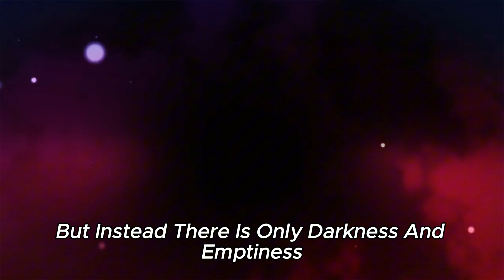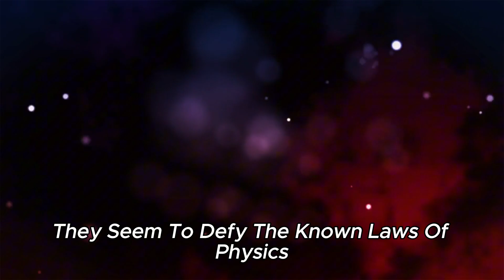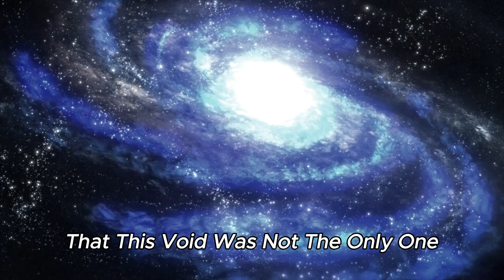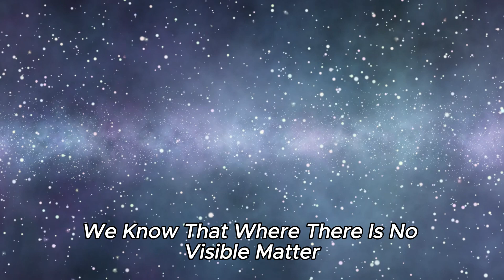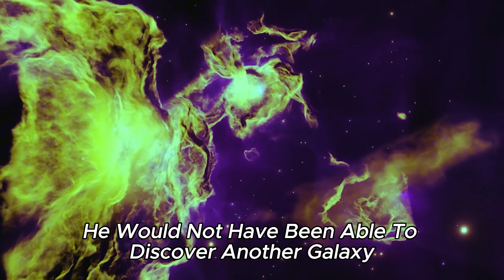Lost in Space? The Puzzle of Cosmic Voids!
Imagine a universe where the stars are few and far between, where vast stretches of space are devoid of any matter. This is the reality of cosmic voids, mysterious regions that challenge our understanding of the cosmos. Join us as we delve into the intriguing world of voids, exploring their implications on our perception of the universe and what they reveal about the unseen forces shaping our reality.

cosmic voids, universe mysteries, space anomalies, dark matter, galaxy clusters, cosmic structures, astronomical discoveries, space exploration
dark energy, cosmic phenomena.